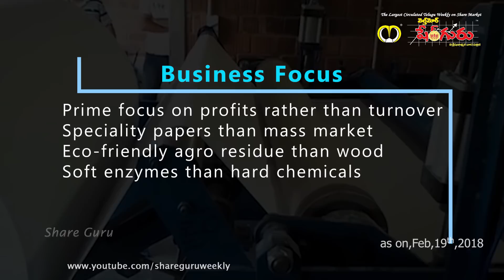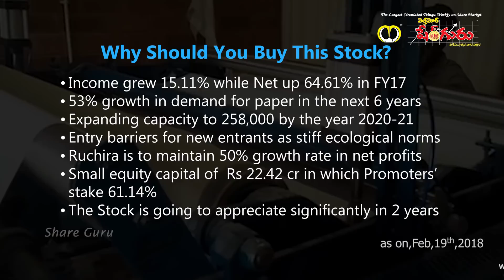High Quality PAPER | Ruchira Papers Ltd | Investing | Stocks and Shares | Dividend Stocks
High Quality PAPER | Ruchira  Papers Ltd | Investing | Finance | Advise | Stocks and Shares | Dividend Stocks